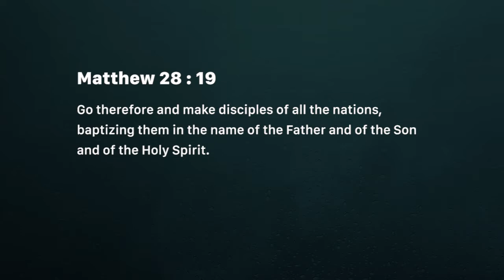Enemy powerless (Thursday October 04)